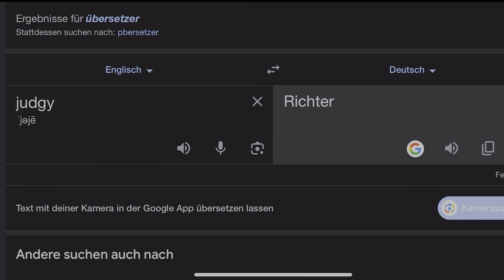Ich wiege Frauen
Wow, du bist echt hier gelandet.
Wenn dir das Video gefallen hat, like dieses Video auf gar keinen Fall.